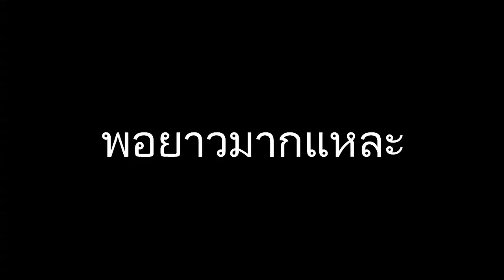Minecraft Ep 1 How To ลุ่มไอฟลุ๊ค